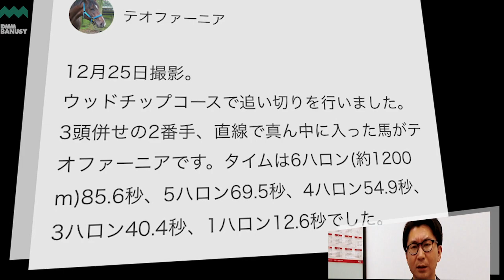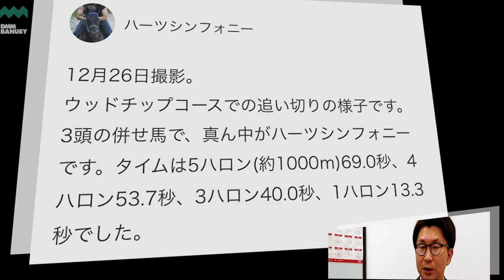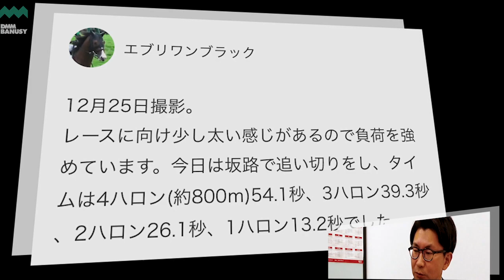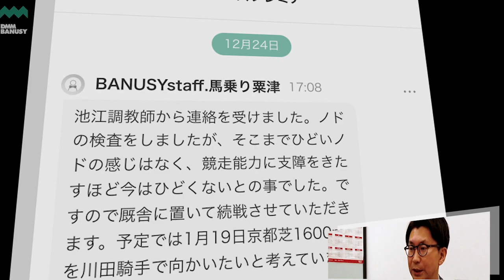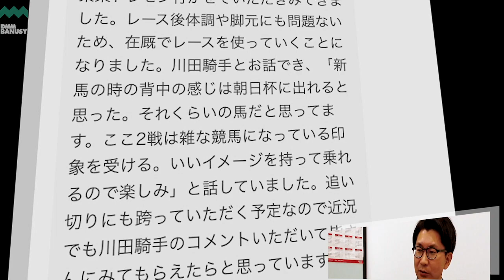【椎チャンネル】椎名の馬部屋_12/26撮影_近況報告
椎名の馬部屋、近況報告のコーナーです。
今回は東西のトレーニングセンターでの所属馬を中心にお届けします。